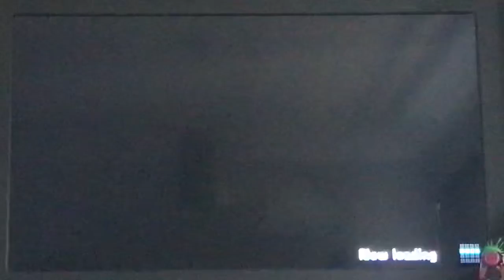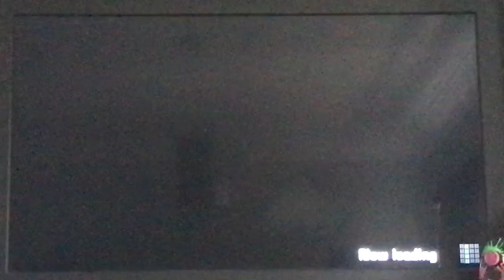Tetris 99 Gameplay 9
No requests aloud please.